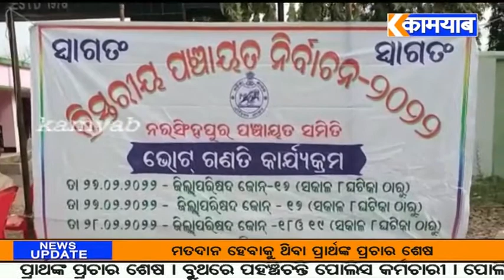kamyab tv#ନରସିଂହପୁର ଭୋଟ ଗଣତି ଆରମ୍ଭ